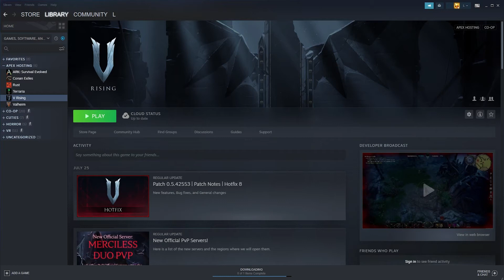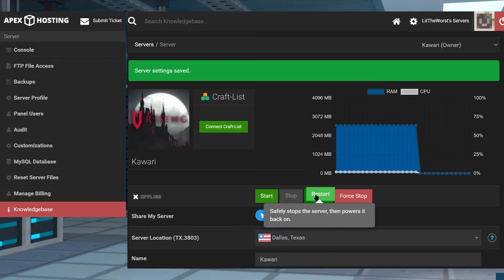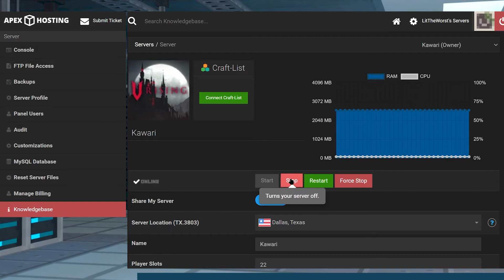How to Set a Password for a V Rising Server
Learn How To Set a Password for a V Rising Server With Apex Hosting
24/7 Uptime, DDoS Protection, Live Support, Easy to Use Panel

USEFUL LINKS

On your V Rising server you can play together with other players. In a vampire-filled world, it can be a blessing to have someone to rely on. But sometimes you may wish to limit who can join your server. This can be achieved by setting a password for your server. You can easily adjust who is able to join your server. This guide will help you set up your server password.

TIMESTAMPS
0:00 START
1:09 PANEL CONFIG
1:48 CUSTOMIZATION CONFIG
2:36 JOINING SERVER
2:54 CONCLUSION